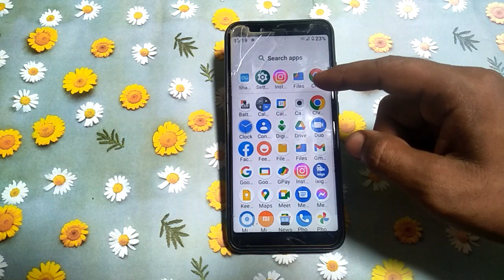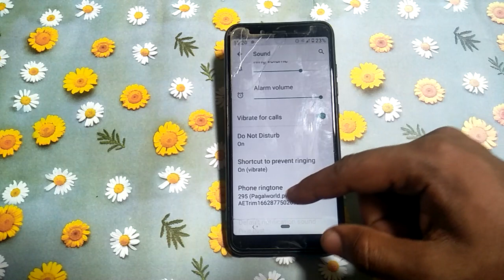how to turn on do not disturb mi A2 Mi 2 ki setting kaise kare